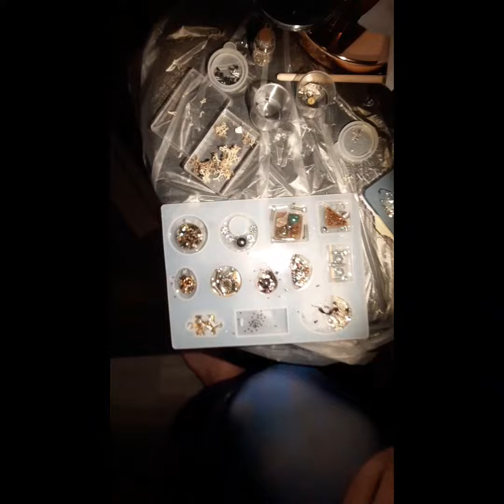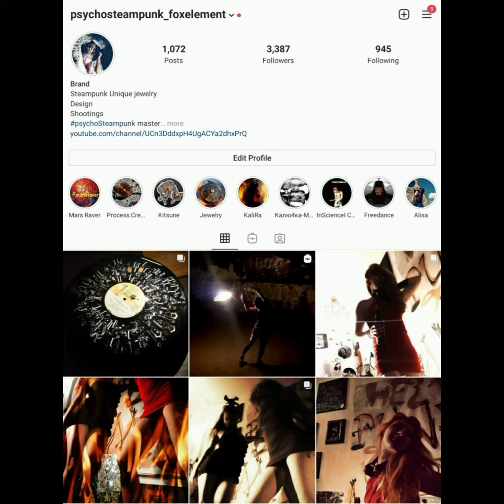Craft evening _to_da_bone with Katюю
What doing real ladies in the evening?)))
Unique jewelry, accessoires, shootings for unique people, aliens and monsters 😉👽👹!!
Individual work.
I can define my style as experimental steampunk, because I use very diverse materials and techniques to create my works. In the best recycling tradition, I use everything that helps me create a beautiful picture. But the basis of my jewelry are watches, mostly old ones. I enjoy the way they look and the opportunity to look into their hearts. It is a particular pleasure for me to work with objects from nature. Going into the woods and hunting for small plants is an enjoyable part of the process in every way. The flowers and insects I find will stay etched in epoxy for centuries.
My fantasy has no boundaries, so each product is unique. I'm sure every person is unrepeatable universe and therefore for each one individual jewelry is fit!
I am also involved in the development of special orders, a combination of customer ideas and my style.
You can decorate anything you want. From lighter to cabinet, from compass to your airplane. Indulge in a piece of art specially stepped for you! It's exciting!